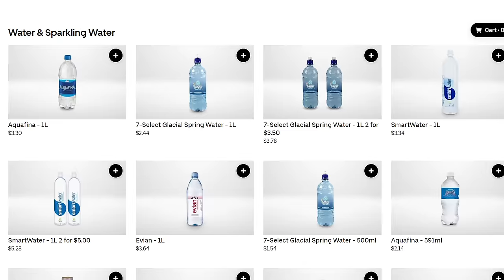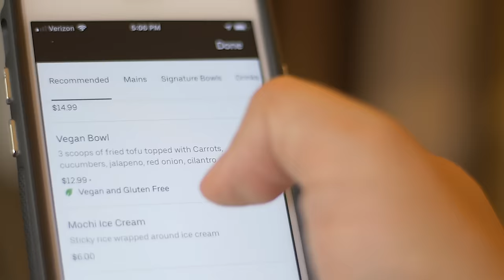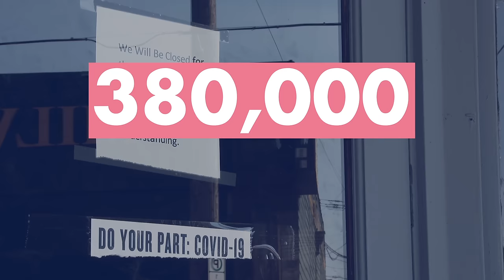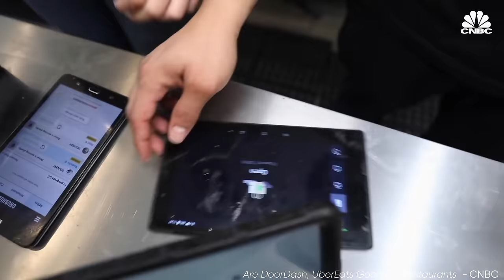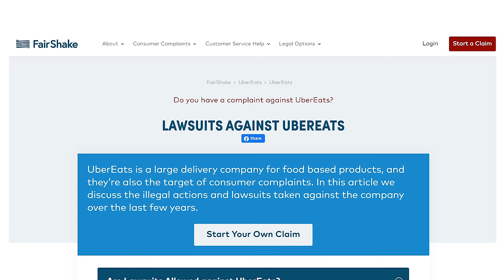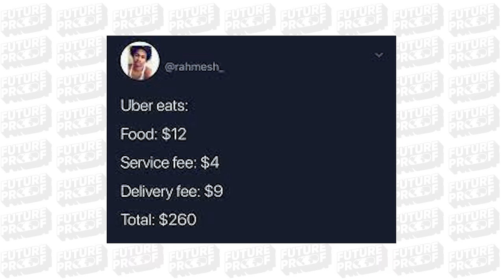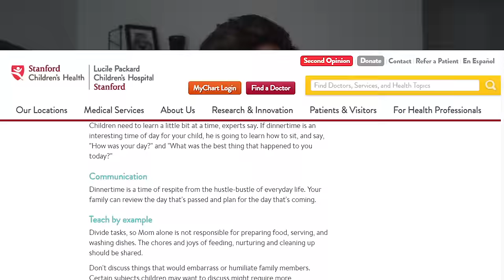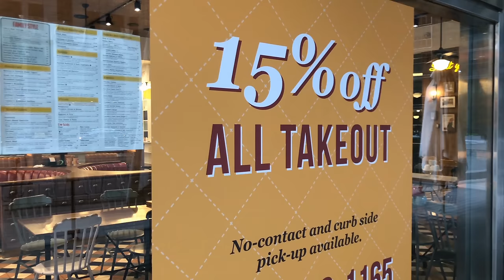Why Uber Eats Sucks for Everyone…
Uber Eats is slowly taking over the meal delivery sphere as convenience culture becomes more popular by the minute. Watch as we break down how meal delivery services are detrimental to everyone involved.

Follow our SHORTS Channel!

Script: Holly Conklin
Editor: Reid Valaitis
Animator: Zachary Kastrukoff
Project Manager: Lurana McClure Rodríguez
Host: Levi Hildebrand